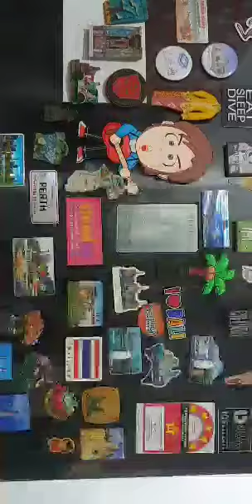19 April 2020